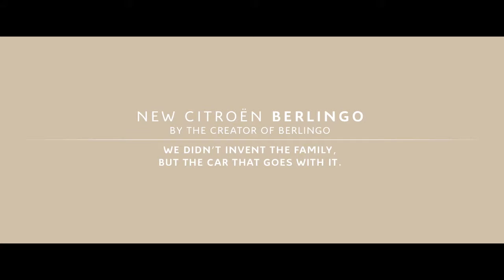2019 NEW Citroën Berlingo - Life on Board Commercial TV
Citroën's right.